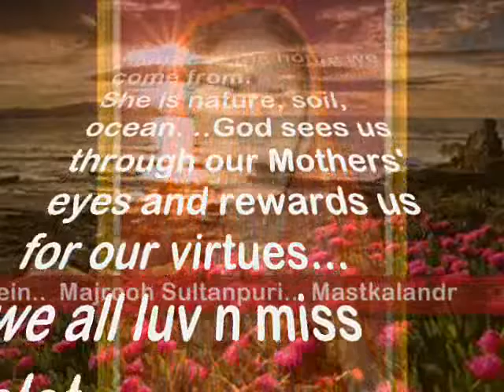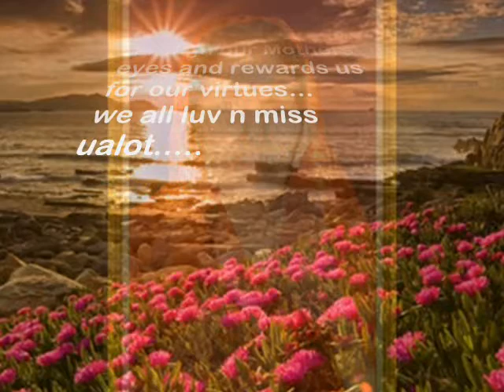meri duniya hai maa tere aanchal mein..talash- s d burman -majrooh-tribute to the living GOD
Song : Meri duniyaa hai maan tere aanchal mein..
Muvie : Talaash (1969),
Singer : S D Burman,
Lyricist : Majrooh Sultanpuri,
Music Director : S D Burman,
Director :  O.P. Ralhan.
Starring Rajendra Kumar, Sharmila Tagore,abalraj Sahani,Sulochns Latkar, O.P. Ralhan.Sajjan,Jeevan,OM Puri,MumtAaz Begum,Sundar,Helen,
S D Burman was not only a genius but he had a multidimensional personality a music composer, he had a unique singing voice  which he utilised very fruitfully. He would sing sparingly, but the few songs that he sang all went on to become immortal.

Lyrics :-
o maan maan maan
meri duniya hai maan tere aanchal mein
sheetal chhaaya jo dukh ke jungle mein
meri duniyaa hai maan tere aanchal mein
o meri raahon ke deep
teri do ankhiyaan
teri do ankhiyaan
o o
mujhe geeta ki saugandh
teri jo batiyaan
teri jo batiyaan
yug mein miltaa
yug mein miltaa hai, wo milaa pal mein
o maine aansoo bhi piye
par tuu royi naa
o o
meri nindiyaa ke liye
barson soyi naa
barson soyi naa
mamtaa gaati
o mamtaa gaati rahi, gham ki halchal mein
maa maa
o kaahe naa dho ke teri
ye charan tere maa
o devtaa pyaalaa liye
dar pe khade maa
amrit sabkaa
amrit sabkaa hai is gangaa jal mein
meri duniya hai maa tere aanchal mein
sheetal chaaya jo dukh ke jungle mein

STORYLINE :-

Raj Kumar lives a poor lifestyle with his widowed mom but has dreams of making it big. He gets employed as a Typist with Ranjit & Co., makes a lot of errors and is warned. He takes the warning to heart, improves his work and is soon promoted to the position of Superintendent by the owner, Ranjit Rai. While on a holiday, he meets with an attractive village belle, Gauri, and both fall in love with each other. He is introduced to her dad, and promises to return within one year and marry Gauri. When he returns home, he is told by Ranjit that he is now the Manager, and a few weeks later he is made a Partner. Ranjit wants Raj to marry his only daughter, Madhu, who is cultured, foreign educated, and attracted to Raj - all the more so when Raj finds that she resembles Gauri. Raj must now decide whether he wants to keep his promise to marry Gauri or wed her look-alike Madhu - and if he does not - chances are he may lose his job and his position as Partner.